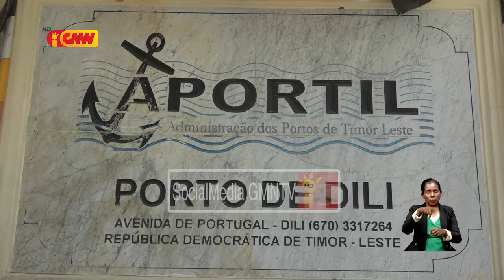Aportil apela ba pasajeiru sira atu la’o tuir oráriu no tiketi ro Berlin Ramelau hanesan antes